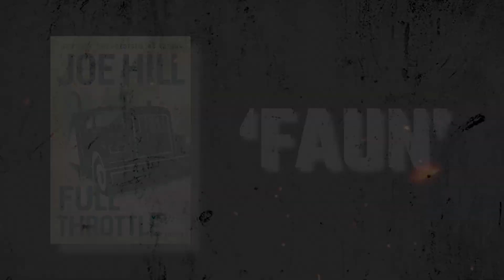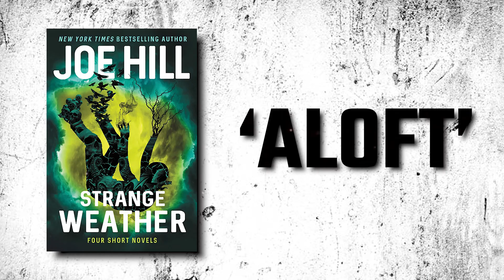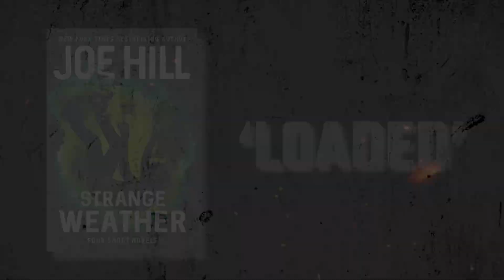Joe Hill's Horror Short Stories may be better than Stephen King...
Horror short stories are one of my favourite things to read, and Joe Hill is one of the best Authors writing them. Here are some of his best hits...
(Open Me)

Books mentioned
Strange Weather
Full Throttle

My Psychological Horror book (Welcome Descent)

(I'm sorry, I do not do book reviews in exchange for a copy of your book.)

| Timecards |
00:00- let's talk about Joe
03:23- Story One
04:51- Story Two
07:04- Story Three
10:28- Story Four
Best Horror Short Stories
Joe Hill book review
Video reviews and video essays on Fantasy and Horror Stories / Books